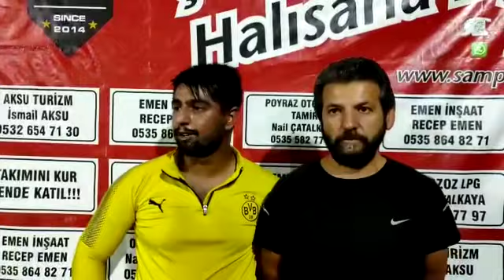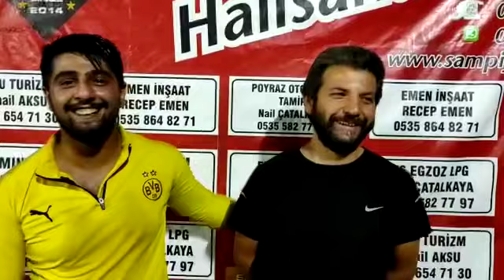AKSU TURİZM VE POYRAZSPOR MAÇ SONU RÖPORTAJI